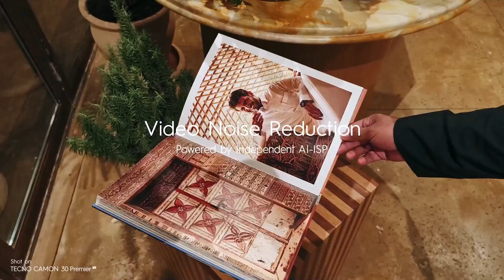CAMON 30 PREMIER 5G-Journey Middle East Old Town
Experience Every Detail. Capture Every Moment. 📸✨ Dive into the world of ultra-clear photography with CAMON 30 Premier. Ready to redefine your shots? Let's journey through the lens of precision and style.